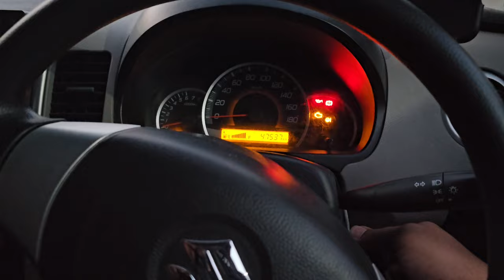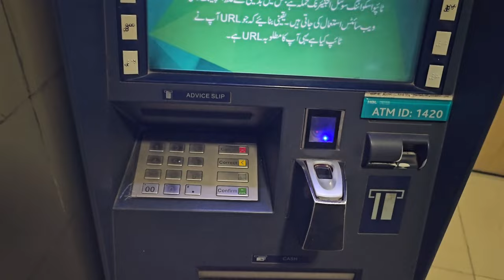Haji Naeem shanwari Ke Rang Mohsin Ke Sang